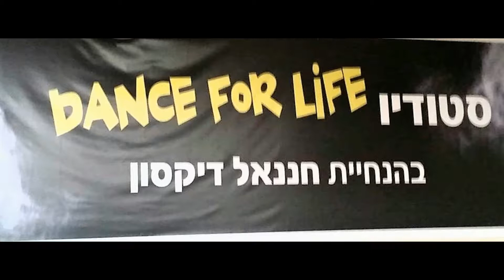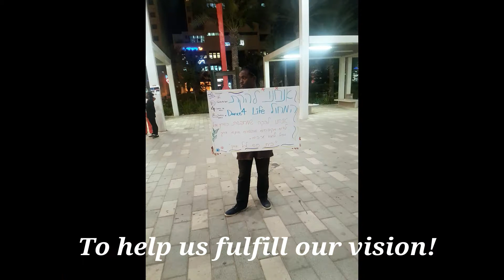Dance for Life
Building for the future.